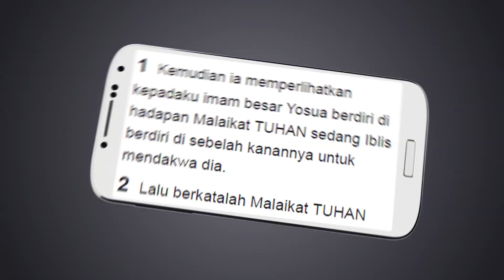Alkitab Indonesia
Unduh dan gunakan aplikasi gratis untuk membaca Alkitab dalam Bahasa Indonesia